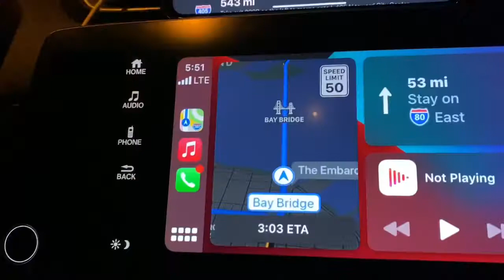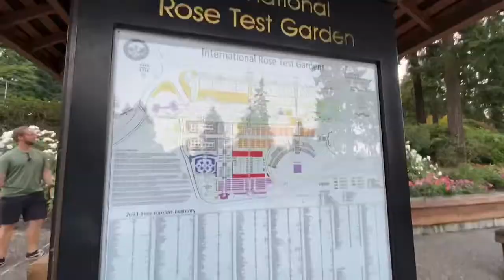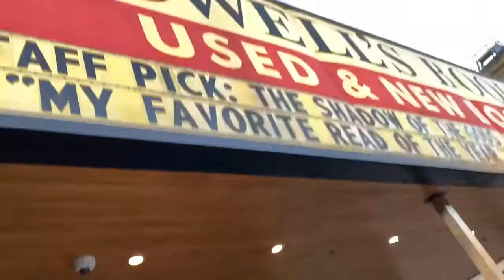Touring Around Portland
Aug 24, 2021: Day 2 of our Oregon Trip